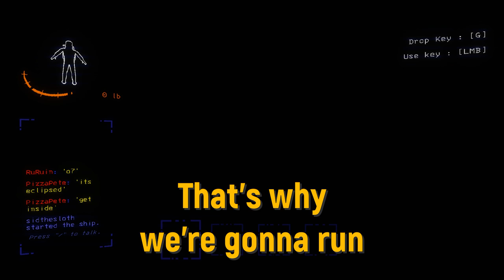LETHAL COMPANY FUNNY MOMENTS - Karma's A Mother Hubbard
Yeah... Maybe I should've thought that through...